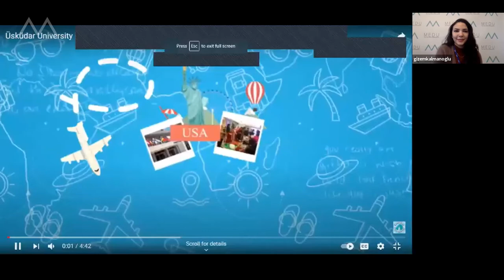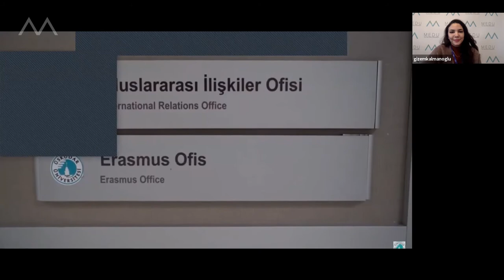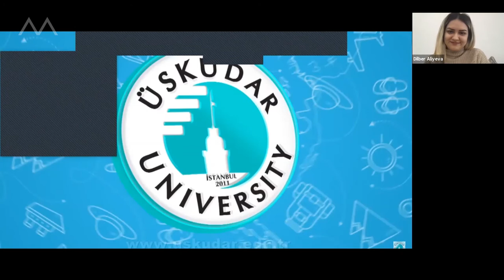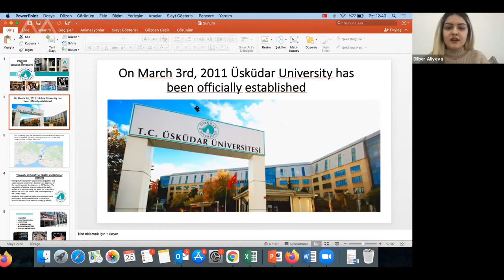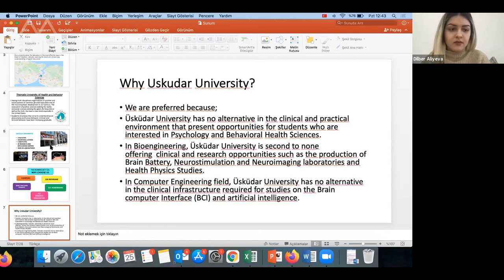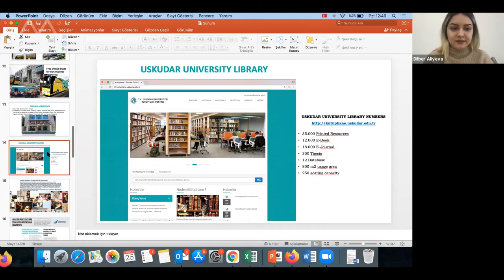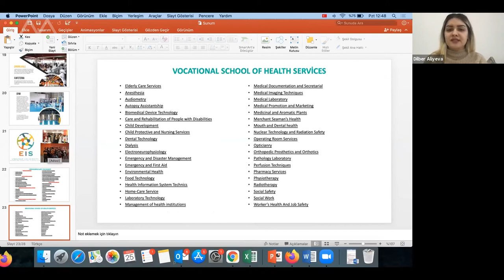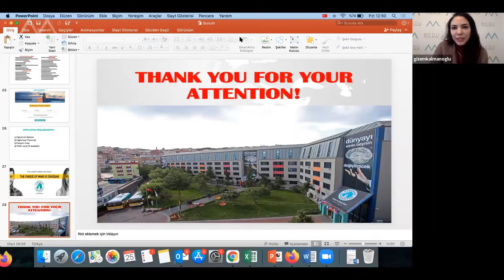STUDY IN TURKEY | MEDU Turkish University Webinar Series | Uskudar University